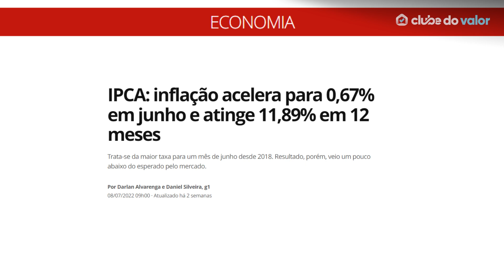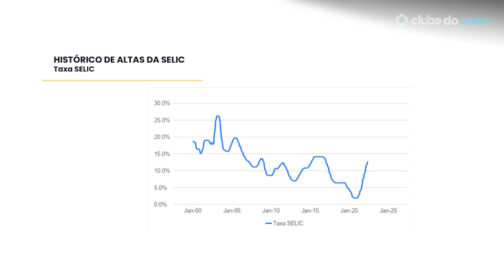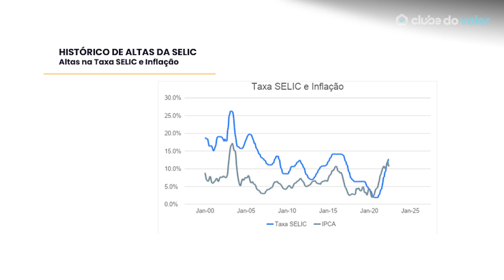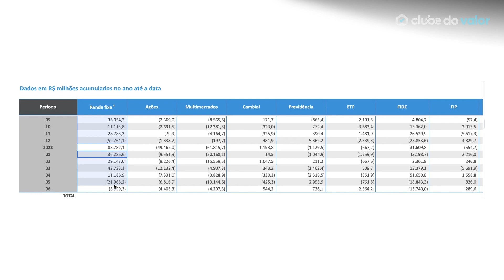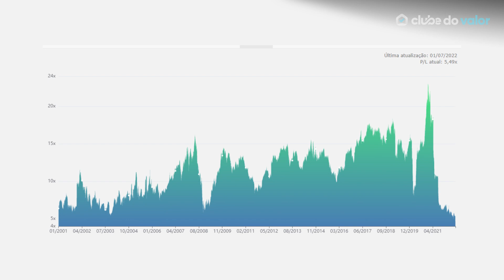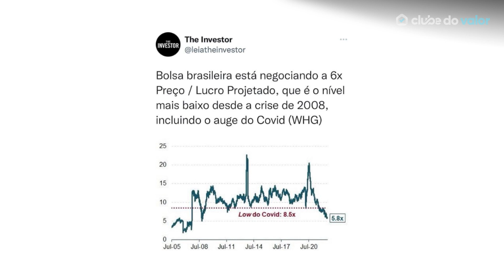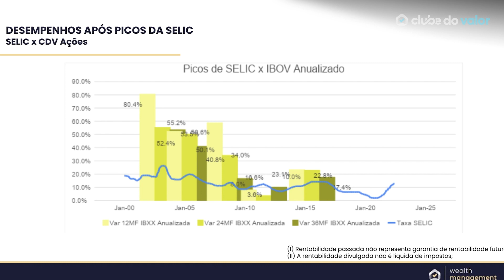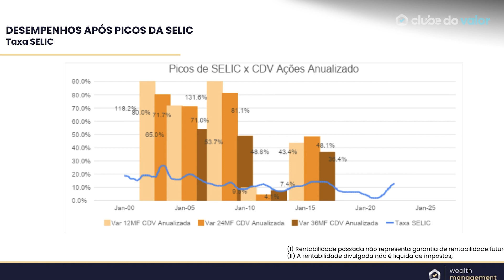TAXA SELIC EM 13,75% E COMO ISSO DEIXA A BOLSA MAIS BARATA DA HISTÓRIA!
A Taxa SELIC subiu hoje mais uma vez em 2022, aumentando em 0,50% e indo de 13,25% para 13,75%! As ações estão quase de graça? Nesse vídeo, vou falar mais sobre isso!

Com isso, muitas perguntas podem estar surgindo na sua cabeça...

"Devo investir tudo em Tesouro Direto com a SELIC alta?", "Investir em Ações não vale mais a pena?" ou "É hora de investir na Renda Fixa?" e "As ações estão mais baratas agora?" são algumas delas...

É por isso que nesse vídeo, vou explicar mais sobre para quanto foi a SELIC hoje, o que isso significa, e por que ela subiu.

Além disso, vou ensinar como essa taxa funciona e como isso influencia seus investimentos em Ações na Bolsa de Valores!

Vou explicar tudo isso, e também revelar por que a SELIC alta está contribuindo para a Bolsa Mais Barata da História, e pode estar deixando as ações mais baratas ainda, criando uma oportunidade no mercado de ações!

Tudo isso para você saber como e onde investir com a SELIC alta e em 13,75%, e poder ter tranquilidade na sua carteira de investimentos!